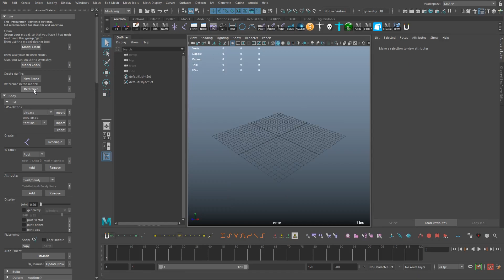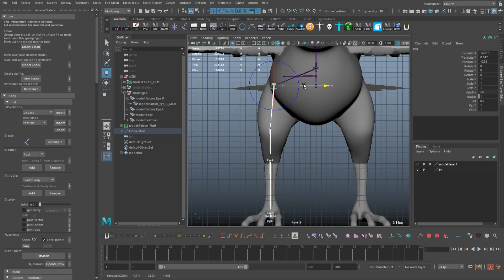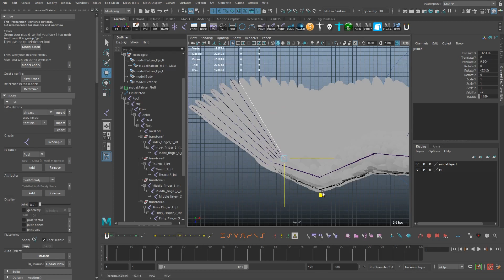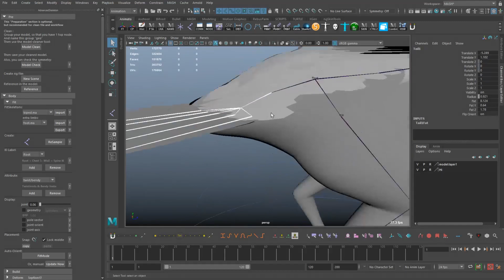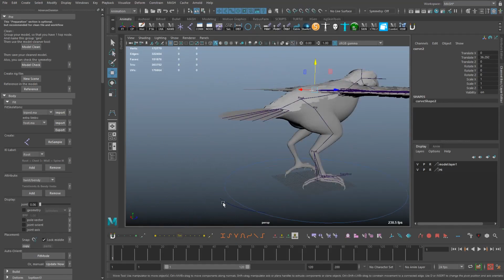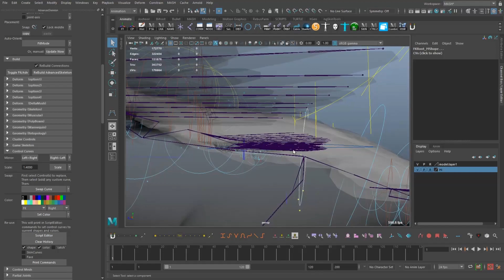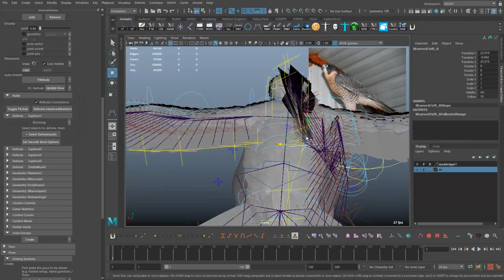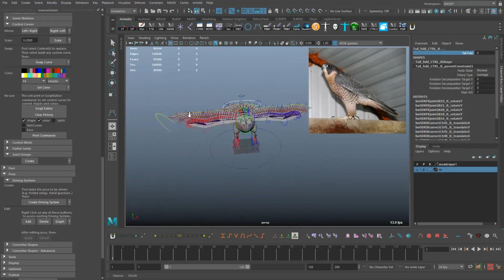Rigging Bird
Video rigging a bird with Advanced Skeleton